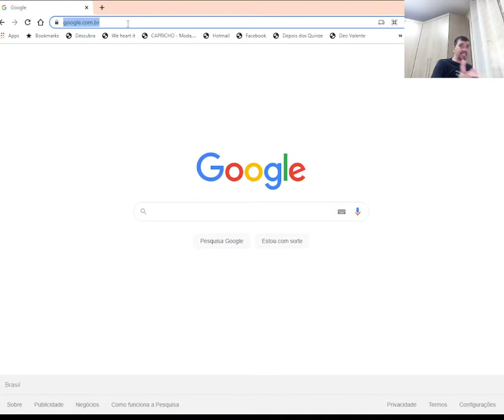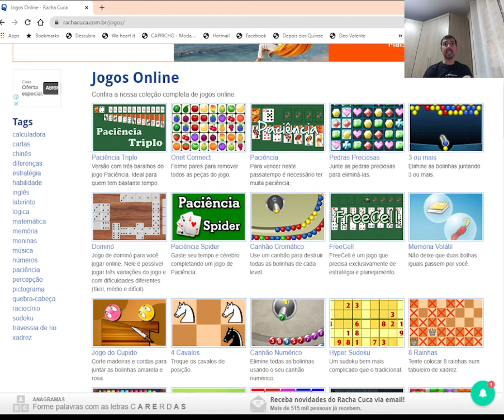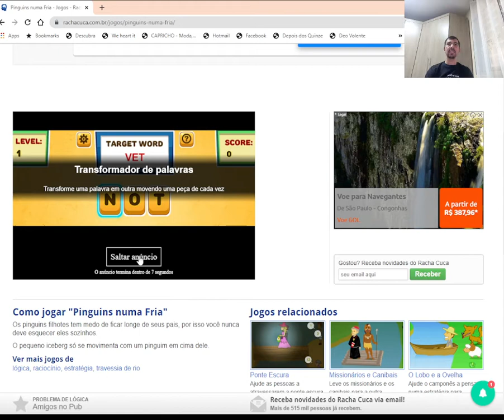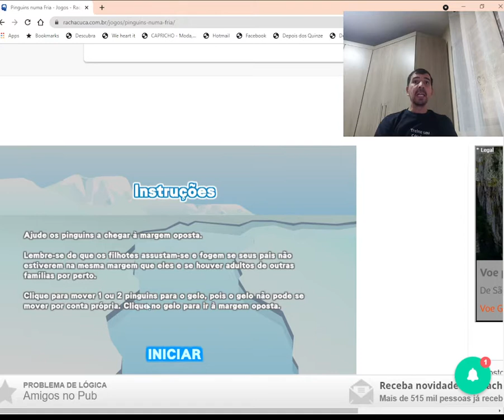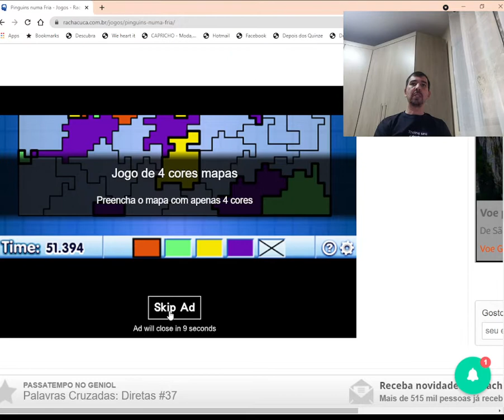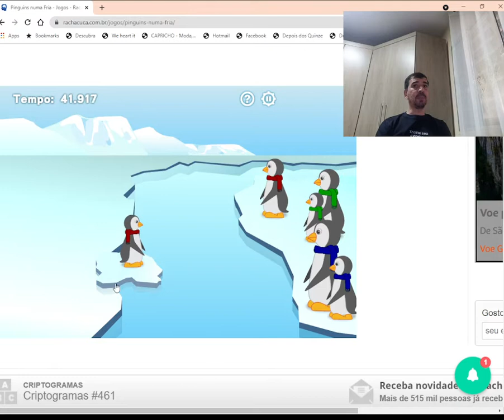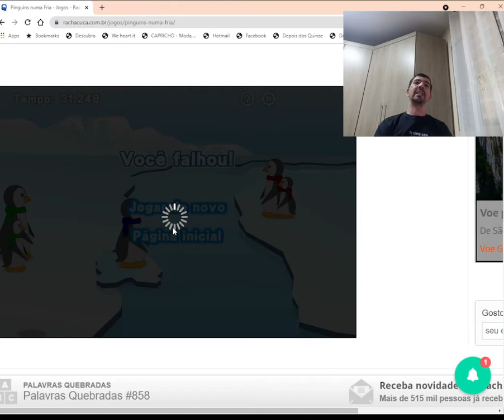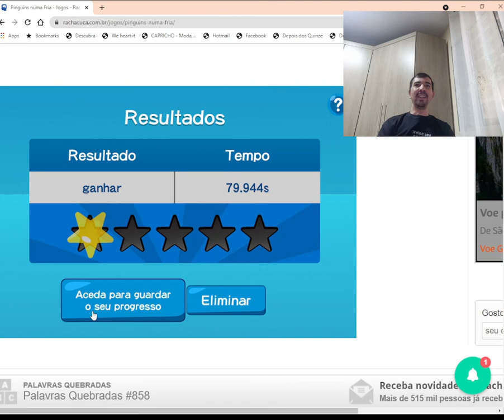Aula 03/2021 - Treine seu cérebro (9 a 10 nos)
Aprimorar o raciocínio lógico e a atenção.

Educador Cassio.